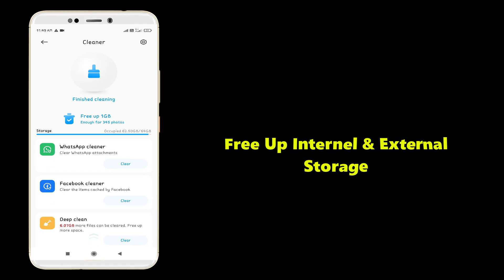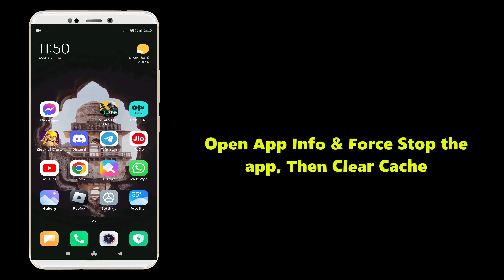How To Fix PubG Unknown Error Please Restart Your Device|| Solve PubG Unknown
Thank You Everyone For Watching My Video  "How To Fix PubG Unknown Error Please Restart Your Device Solve PubG Unknown". This Video is Useful And You Learned Something Interesting.

Hope " How To Fix PubG Unknown Error Please Restart Your Device Solve PubG Unknown " useful content.

CHANNEL : @systemsolutions9071